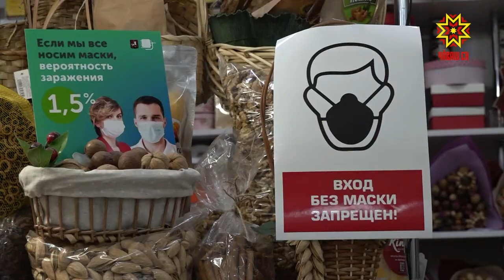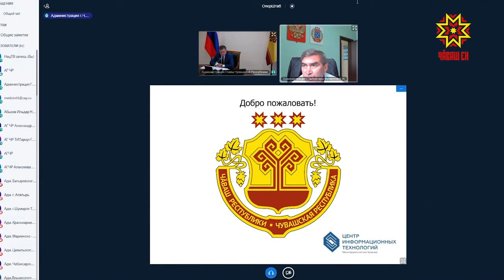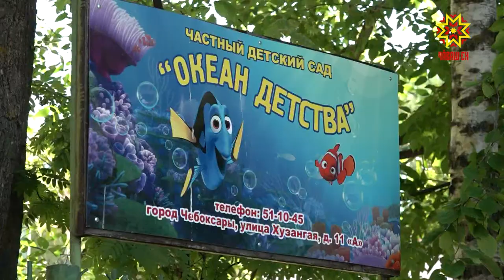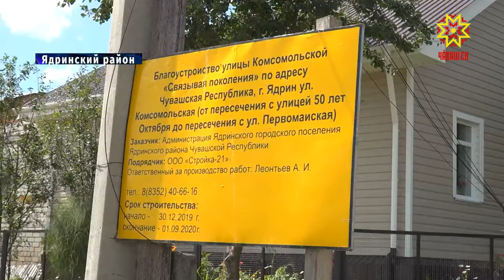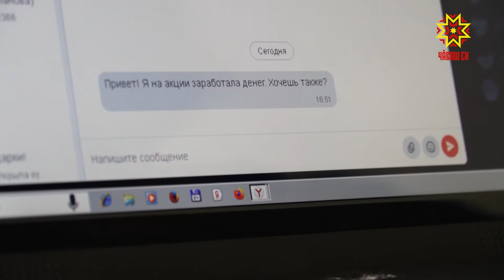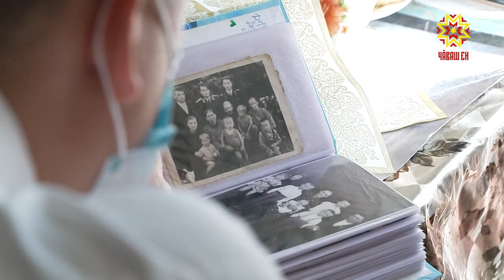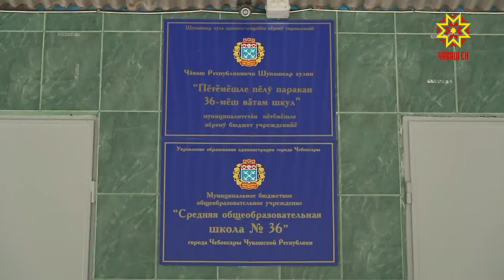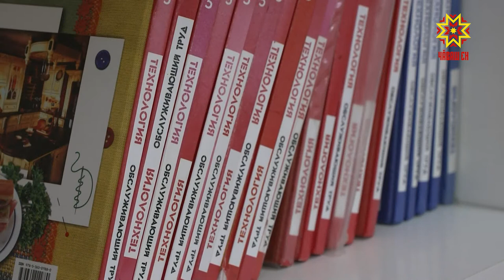Республика 17.07.2020 на русском языке. Вечерний выпуск